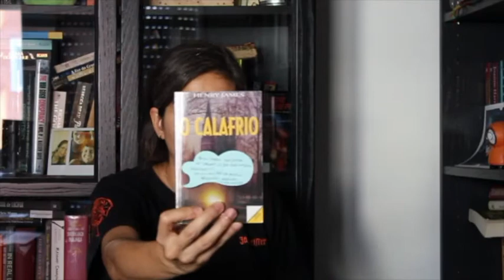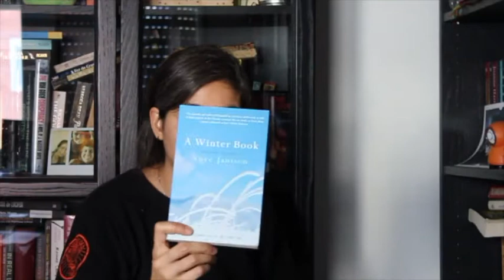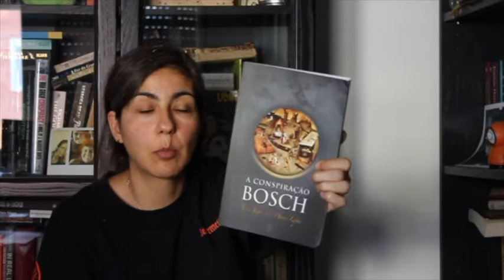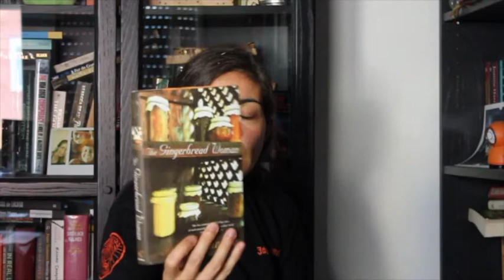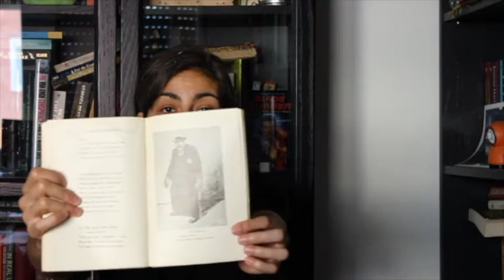Estantes | Letra J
Vídeo onde mostro os livros que tenho nas minhas estantes, de A a Z (ordenados alfabeticamente, por sobrenome de autor), agora noutro formato.

Aqui temos a letra J!

Obrigada!! :)

**Boas leituras!**